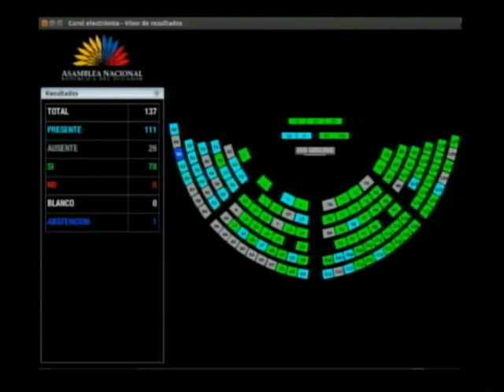Tanlly Vera - Sesión 588 - Cambio del orden del día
16 de abril de 2019
Propone que el Pleno588 trate el proyecto de resolución que solicita al CAL sugerir al Pleno conformar comisión ocasional para vigilar la reconstrucción y reactivación de zonas afectadas por el terremoto del 16A.